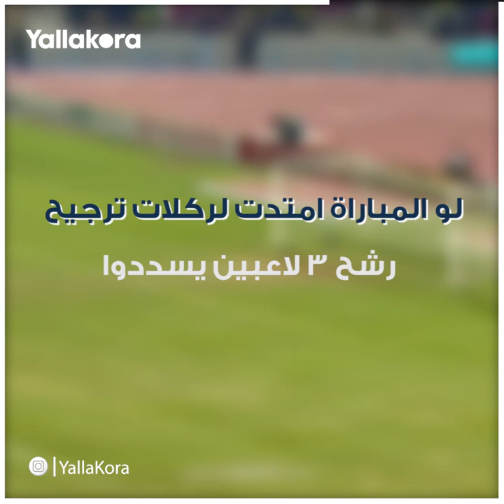المهم نفوز".. حازم إمام وميدو وجمال حمزة هيعملوا ايه يوم نهائي القرن؟"